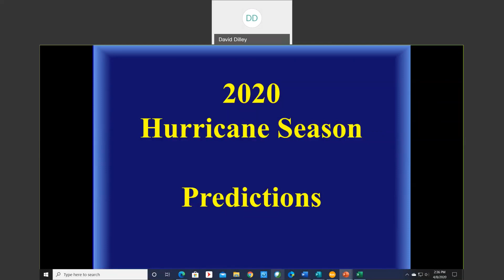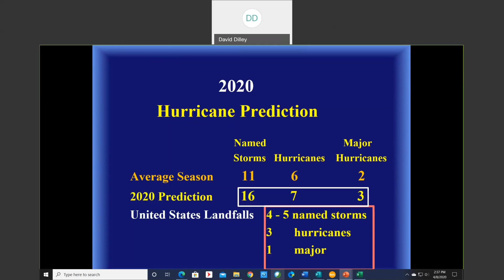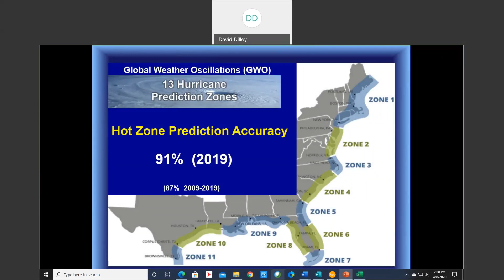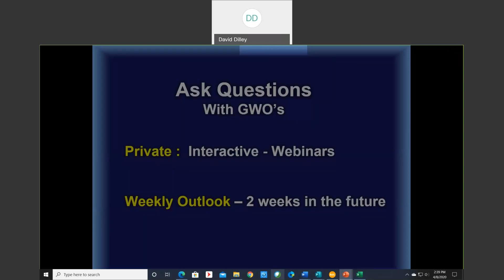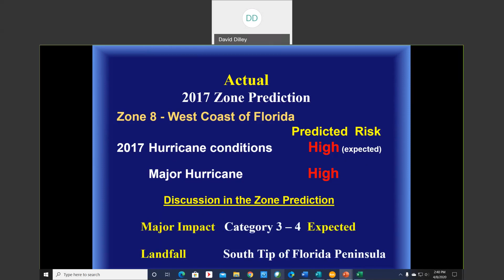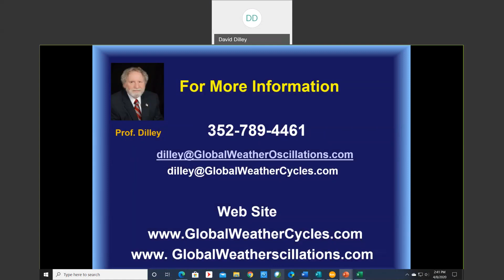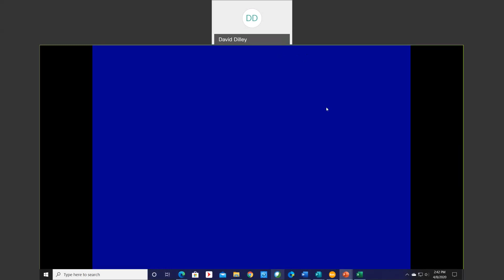2020 Atlantic Hurricane Season Landfall Predictions - Prof. Dilley GlobalWeatherOscillations.com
2020 Atlantic Hurricane Prediction by Professor David Dilley - Global Weather Oscillations (GWO).  GWO predicted 6-months in advance the location of the last 9 hurricanes to strike the United States.  GWO created ClimatePulse Technology that is used for long-range hurricane predictions and climate - weather events.  GWO has consistently been the most accurate organization 10-years running.

GWO predicts for 11 United States Zones and 2 zones in the Lesser Antilles.  GWO provides weekly outlooks 2-weeks into the future for our clients beginning in May, and when a storm is expected to form and influence one of our prediction zones - tracking webinars begin on a daily basis for our clients.

GWO was the only organization that correctly predicted that the Major Hurricane Irma would hit the West side of Florida - not the East side.  GWO also began tracking the Major Hurricane Michael 5-days prior to its formation, and 9-days prior to landfall.

GWO issues their predictions in February and because they are so accurate - the zones do not require updating during the season.